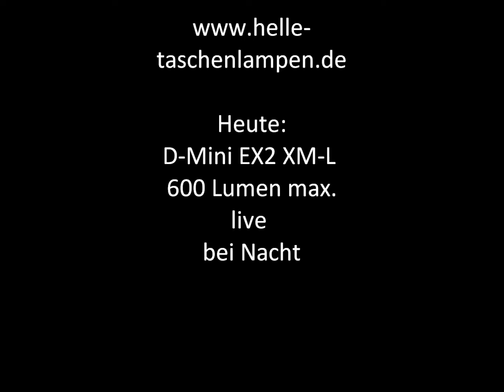Lumapower D-Mini EX2 XM-L 600 Lumen max. from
The brand new and powerful Lumapower D-Mini EX2 with XM-L LED and a maximum of 600 lumens ís utilizing either a RCR123A/16340 or a 18650 battery (with optional D65 extension).